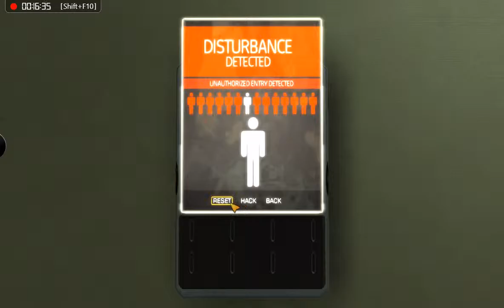Deus Ex Human Revolution DC part 5(Fail)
Failed at raiding police station.  :(